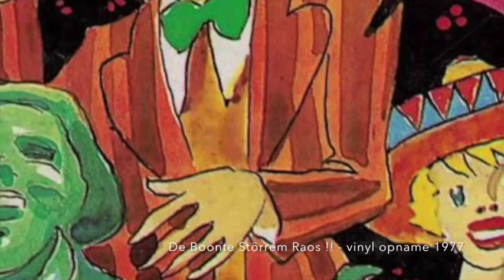De Boonte Störrem Raos !!! KANT B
opname van vinylplaat De Boonte Storrem Raos.
carnavalsmuziek  uit Maastricht anno 1977

tracklist:
Carnaval in Mestreech
Zjeng e Moneka
't Nissjeke
De Boterblom
De Knievel
Meer
D'n Drekmaan
De Meitskes vaan Mestreech
Bars De Bom